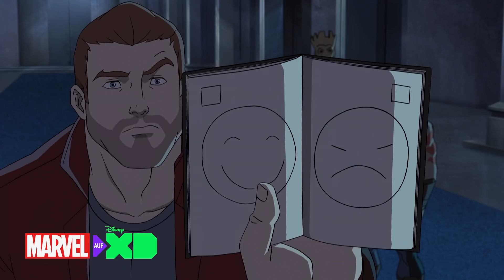Guardians of the Galaxy - Quills Bitte | NEU auf Marvel HQ Deutschland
Quill hat eine Vorahnung, wo sich die Kosmische Saat befinden könnte, doch braucht er noch weitere Fakten und bittet den König um eine Befragung. Die Anderen halten dies für eine schlechte Idee. Wird der König am Ende zustimmen?

Über die Animationsserie GUARDIANS OF THE GALAXY:
Nur kurz das Universum retten – das übernehmen die Helden der neuen Marvel Kultserie „Guardians of the Galaxy“. Die Truppe um den Piloten und intergalaktischen Vagabunden Star Lord ist bunt zusammengewürfelt und muss einige Abenteuer überstehen. So haben Waschbär Rocket Racoon, Baummensch Groot, die mysteriöse Gamora, Drax the Destroyer und Star Lord keine geringere Aufgabe, als das Universum vor bösen Mächten zu bewahren. Bei einem Einsatz stoßen die Guardians auf den „kosmischen Samen“, mit dem das Universum neu erschaffen werden kann. In den Händen von Bösewichten wie Thanos, Collector, Loki und Co. Kann dieser aber auch eine zerstörerische Waffe sein. Werden die Guardians es schaffen, das Universum zu retten?